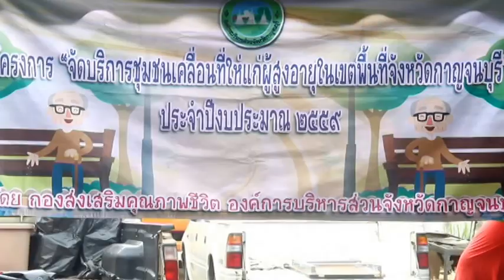อบจ มอบแว่นแก้วเฉลิมพระเกียรติ เพื่อคืนความสุขให้ประชาชน คนกลอนโด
มอบแว่นแก้วเฉลิมพระเกียรติ
 องค์การบริหารส่วนจังหวัดกาญจนบุรี จัดกิจกรรม อบจ.สัญจร คืนความสุขให้ประชาชน ครั้งที่ 9 ร่วมกับ ส่วนราชการ ทั้งภาครัฐ ภาคเอกชน และภาคประชาสังคม ด้วยการมอบแว่นแก้วให้กับประชาชนจำนวน 200 คน เพื่อเฉลิมพระเกียรติสมเด็จพระบรมราชินีนาถ ทรงเจริญพระชนมายุ 7 รอบ 84 พรรษา ณ.ที่องค์การบริหารส่วนตำบลกลอนโด อ.ด่านมะขามเตี้ย จ.กาญจนบุรี
เหยี่ยวข่าวมวลชน / รายงาน